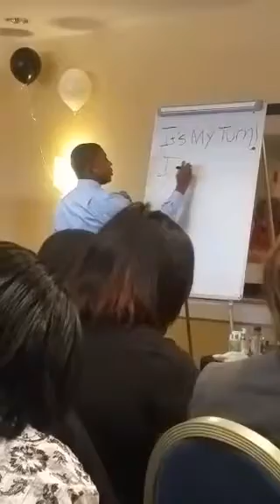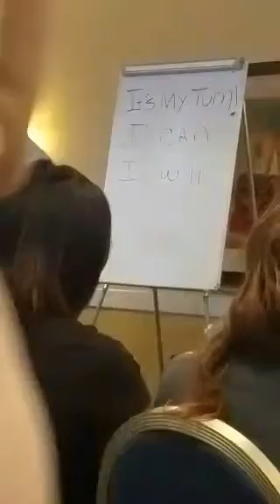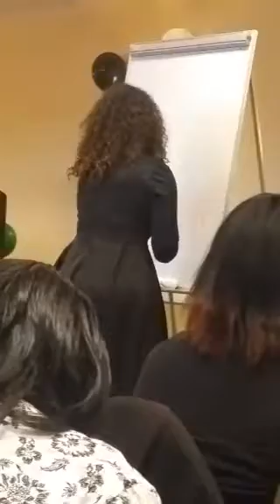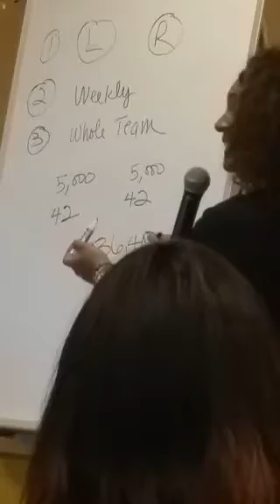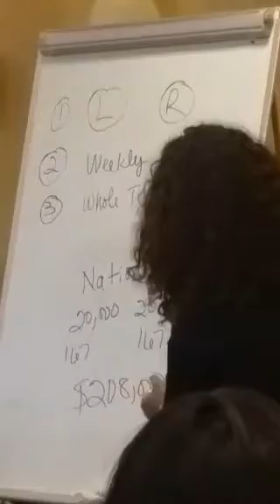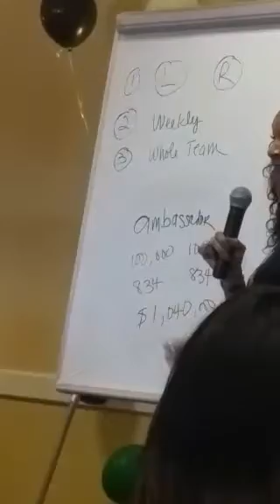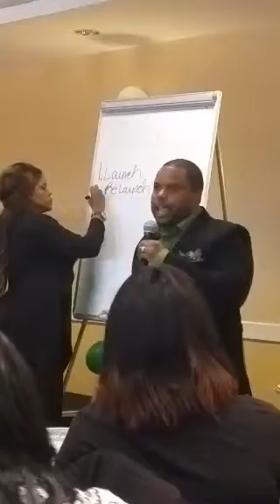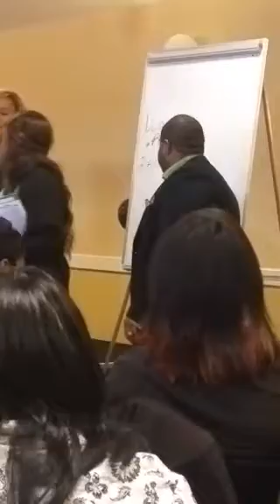Stormy Wellington's MLM Gangsters in Miami 2015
Training with top leaders in Total Life Changes Company with Ambassador Stormy Wellington, Global Director Darryl Drake, National Director's Jeff and Janella Simpson and many more! This training was right on time to jump start 2016 Now!

They went in Gangster Style teaching little tricks to help you take your Total Life Changes MLM Business to the next Level.

If U Missed It! No Worries here it is!

Some of our products are
TLC
TLC diet
Iasotea
Techui
Resolution
Body shapers
Delgada Coffee
NRG
Gano
Chaga
Lose weight
Lose 5lbs-n-5 days
Commission
Africa
Nigeria
Jamaica
Haiti
Iasotea oil Emu
#1 Female Network Marketer in the World
Network Marketing
Stormy Wellington
Kenny Lloyd
Jack Fallon
Make Money
Wealth and Health
Momentum Skinntea Moment
Mompreneur
Paycation
organogold
SlimPM
Slimmer
Lashes 3D
Get Paid
Snatched

We have the number 1 product foe 2015 the Iasotea.